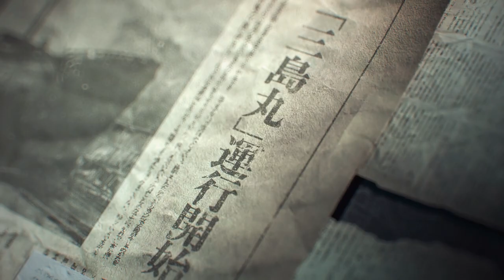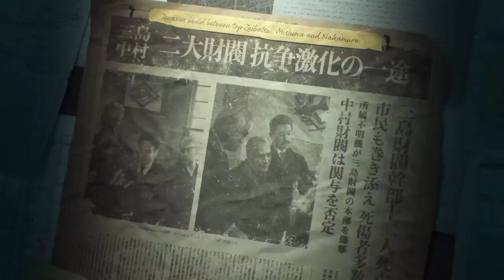TEKKEN 8 | PART 01 | PS5 GAMEPLAY | NO COMMENTARY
►ABOUT ME:
   - Shivam Yadav ( Age 25 )
   - Lucknow

►PC Gear:
- Processor- AMD Ryzen 9 5900x
- Graphic Card- RTX 3080 TUF Gaming
- RAM-32GB Ram (3600mhz)
- Mother Board- Gigabyte X570 Aorus Elite Wifi